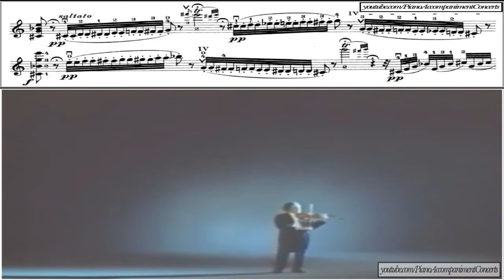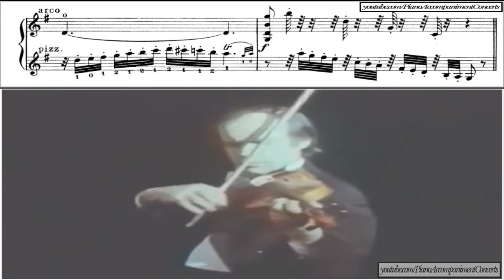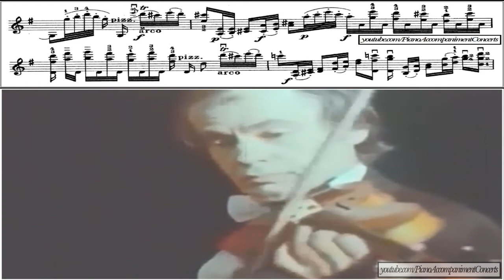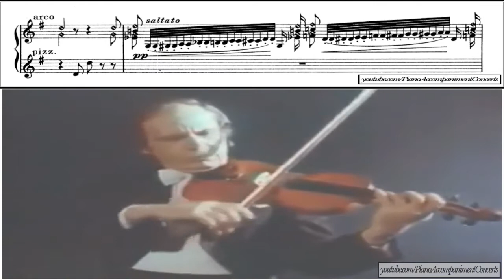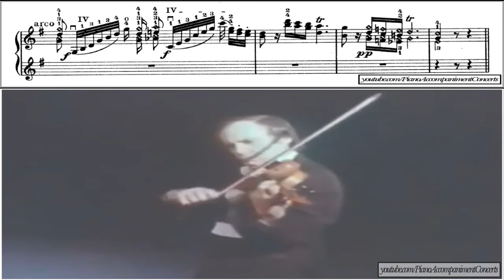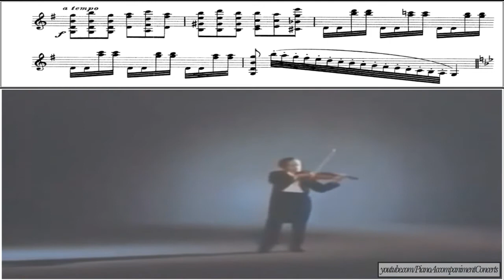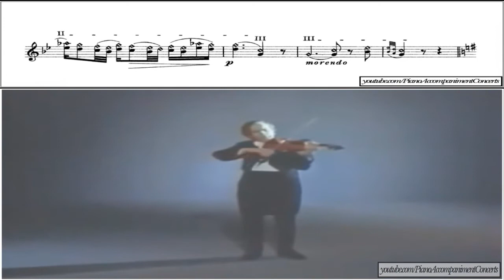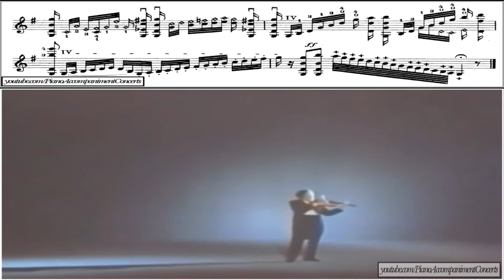Leonid Kogan - Paganini - Nel cor più non mi sento | Sheet Music (HD)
Kogan, Niccolo Paganini, Nel cor più non mi sento.

Leonid Kogan was a preeminent virtuosi Soviet violinist during the 20th century.

kogan Many consider him to be among the greatest violinists of the 20th century, In particular,
he is considered to have been one of the greatest representatives of the Soviet School of violin playing.

Kogan used two Guarneri del Gesù violins: the 1726 ex-Colin and the 1733 ex-Burmester.
He used French bows by Dominique Peccatte.

Kogan never actually owned these instruments.
they were provided on loan from the Soviet government. Today they are worth more than US$4 million.